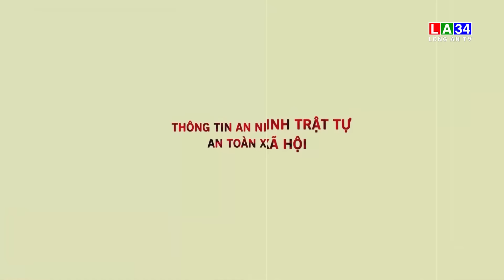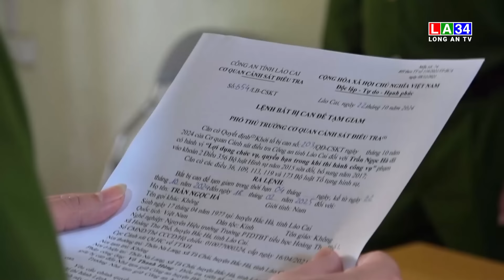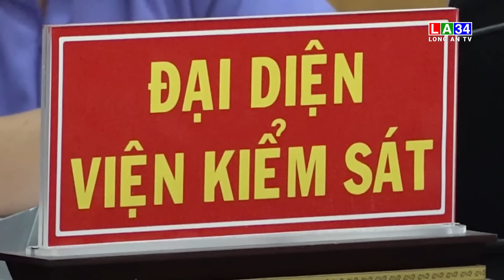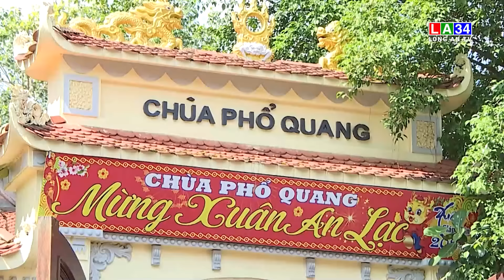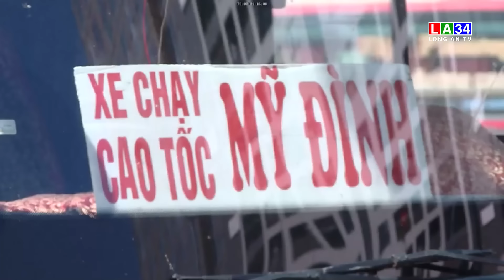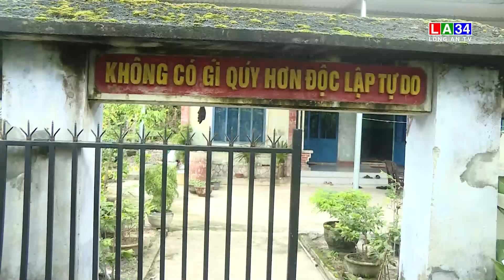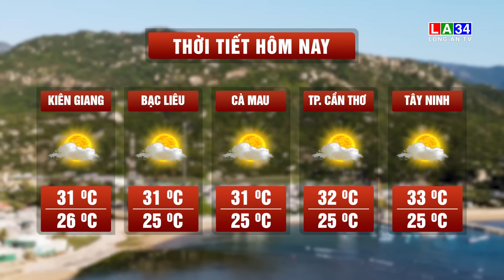Bản tin An ninh cận cảnh 24/10/2024